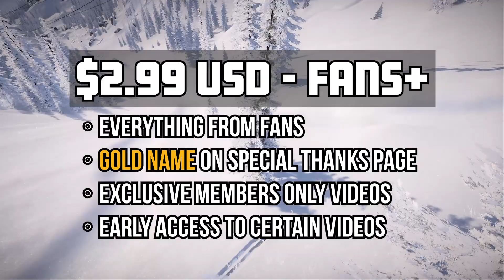Nick & Mitch Channel Memberships!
Hey everyone! Today we’re so excited to announce that we now have the memberships feature available on YouTube! We’ve been working hard to build a sturdy foundation over the past year, and we’re looking to push our content to the next level, especially with Riders Republic coming soon.

In the video we cover the perks available at different levels. If you want to be a member of the channel, hit the "JOIN" button! We wouldn't be here without you, and we can't wait for you to see what's next for Nick & Mitch.